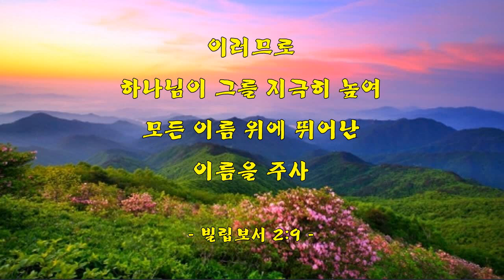[악보&찬송] 91장, '슬픈 마음 있는 사람' 통91 (예수 그리스도)